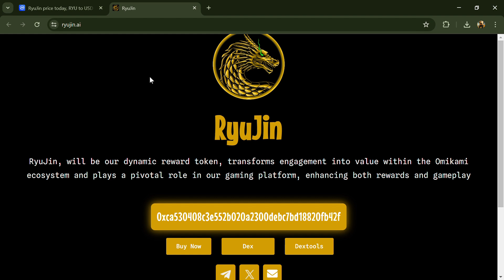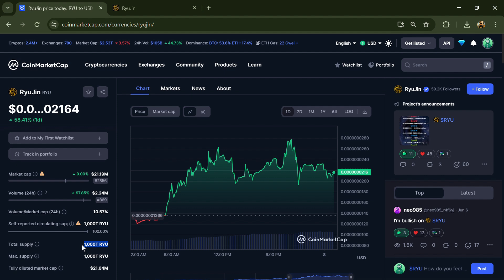What is RyuJin (RYU) Coin | Review About RYU Token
In this video, I will share a Review of the RyuJin (RYU) token Crypto Project. I have collected all the data from online sources please don't take this video as financial advice. I am not a financial advisor.